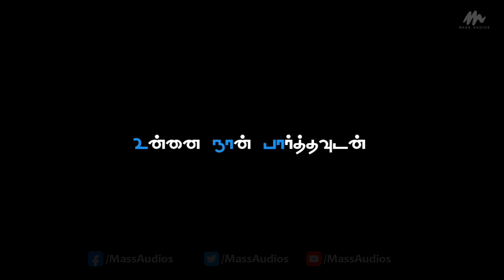Engae Irunthai Lyric Whatsapp Status | Thenavattu Movie | Evergreen Song | Mass Audios